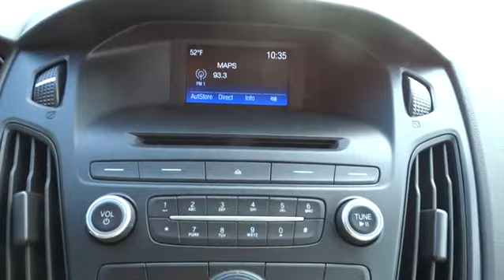2016 Ford Focus Wilson, Rocky Mount, Goldsboro, Tarboro, Greenville, NC FC6966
2016 Ford Focus

4170 Raleigh Road Parkway West